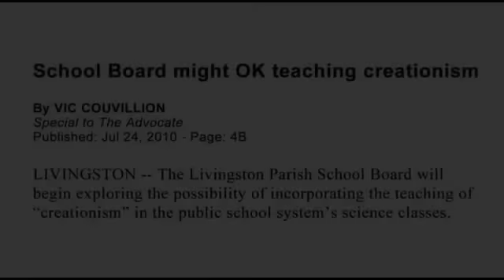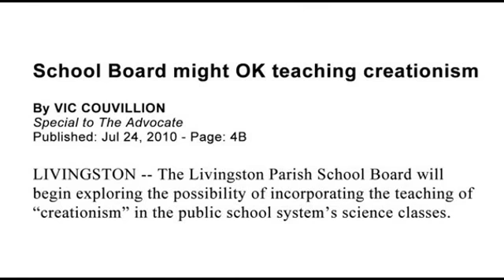Fighting the Good Fight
The National Center for Science Education ) is instrumental in keeping pseudo-science out of the class room.  This is the sort of action that will lead to a more scientifically literate US, that can make better decisions and more efficiently compete on the global stage.

Historically this has been mostly about keeping religion such as creationism out of the science classroom, however more recently this has expanded to include things like climate change, and stem cell research.

While folks like Aronra, Andromedaswake, CDK007, C0nc0rdance, Donexodus2, DPRJones, greenman3610, and myself (Thunderf00t) among others do a good job of exposing this pseudo-science here on youtube, and folks like Richard Dawkins, Sam Harris, Christopher Hitchens etc do a good job of promoting free thought on the public stage, NCSE arguably plays a more pivotal role in the long game.  After all folks like us could do this stuff indefinitely (essentially treating symptoms), however the cure is to stop filling kids heads with pseudo science when they are young.  This is also not just a matter for Americans either, for even now, America is the prime exporter of creation ideas.  Put simply supporting the NCSE is like lending your neighbor a fire hose when his house is on fire!